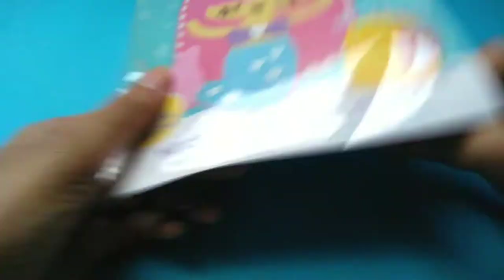Felt Friends Sewing Kit with child safe needle || Felt Friend Mermaid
Felt Friends Sewing Kit with child safe plastic needle
Felt Mermaid Sewing Kit
Padded Felt Friend
Easy Felt Sewing kit

(๑・ω-)～♥”